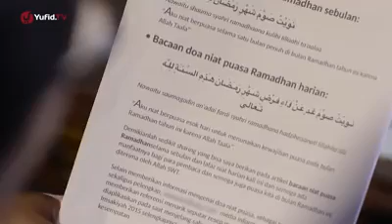Yufid TV - 11 Hal yang Perlu di Luruskan Ketika Puasa